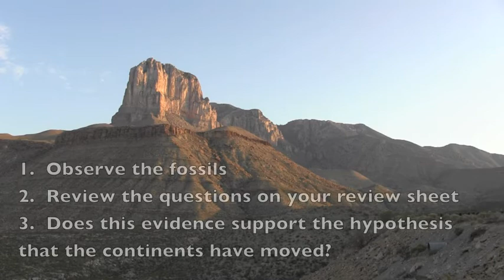653 Desert Oceans of West Texas and New Mexico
Has the land always been the way it is today?  If so, what fossils would we expect to find in the West Texas Desert?  Do the fossils we find support or refute the theory that the Earth's continents have moved over the past 200 million years?